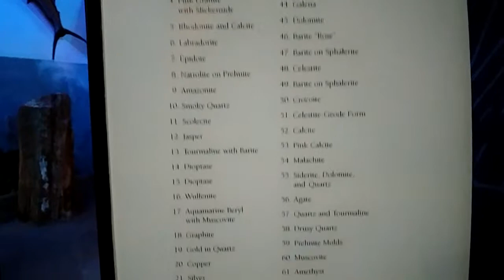ROCKS + MINERALS DISPLAY @ NEWARK MUSEUM ON 3RD FLOOR